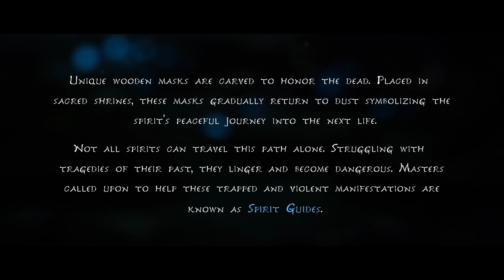Kena Bridge of Spirits NG+ - Master Spirit Difficulty (UNCUT EDITION) - Episode 1 (22/04/23)